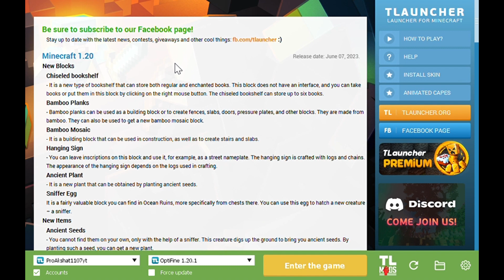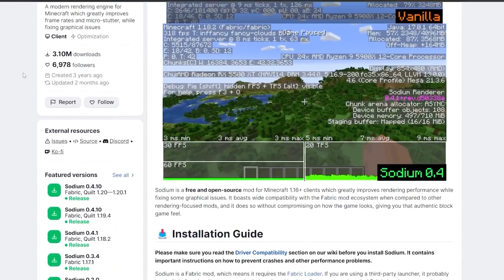Minecraft Tlauncher Lag Fix! |Boost Fps in Tlauncher 1.20/1.19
In this video, we're going to be talking about how to fix lag and boost your frame rates in Minecraft!

Minecraft is a popular game that millions of players around the world love, and for good reason. But like any other game, Minecraft can become laggy and slow over time. In this video, we're going to show you a few tips on how to fix lag and boost your frame rates in Minecraft. By following these simple tips, you'll be able to play the game without any delays or slowdown!

Bye Bye
How to boost fps in minecraft tlauncher is a common question increase fps in Minecraft and tlauncher lag fix is so easy just do same in this video How to Boost FPS in Minecraft Tlauncher | Increase Fps in minecraft | Tlauncher Lag Fix and your minecraft lag will fix.